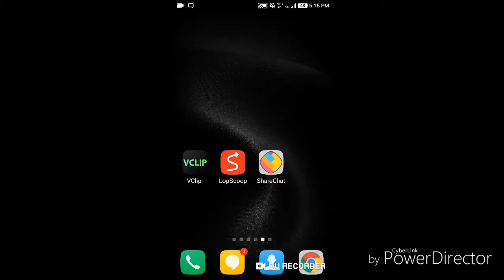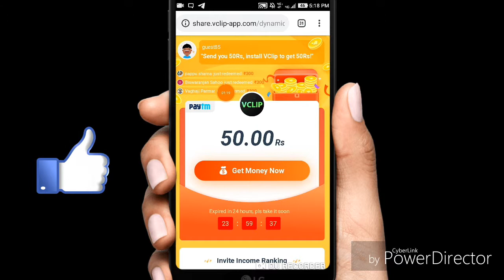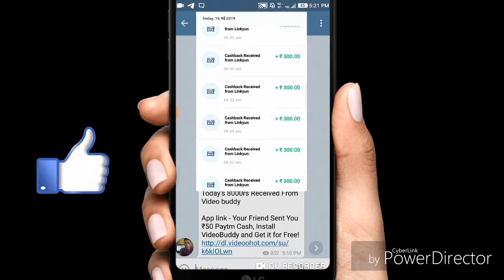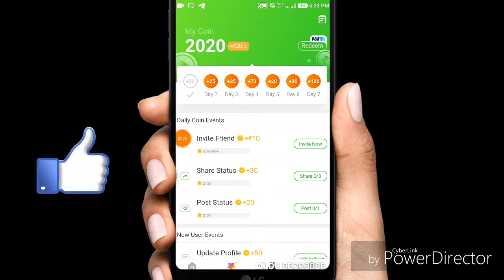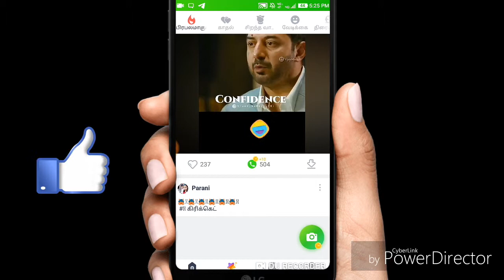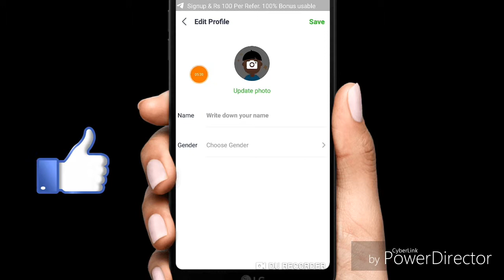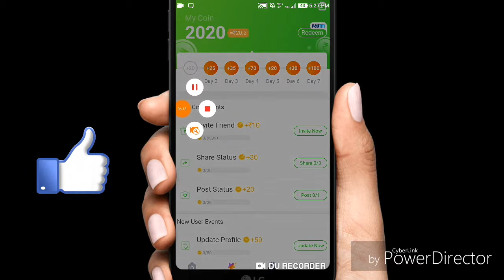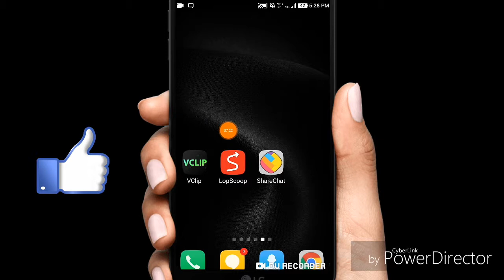BEST EARNING APP/1 REFER=10/TAMIL/TECHNICAL TAMILLAN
Thanks for all watching friends